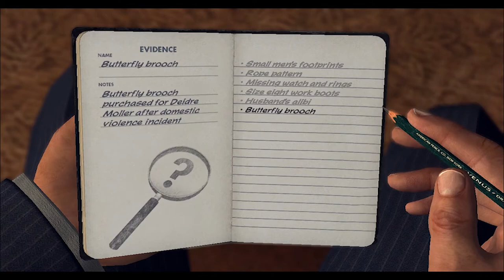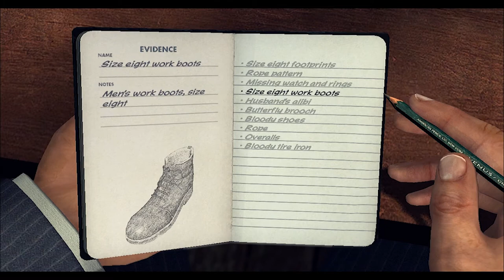LA NOIRE - CASE N0 11 [ THE GOLDEN BUTTERFLY ] PC Gameplay 5 Star 100% Walkthrough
LA NOIRE - CASE N0 11
THE GOLDEN BUTTERFLY

Following the end of World War II, Cole Phelps (Aaron Staton), a decorated United States Marine Corps veteran, returns to Los Angeles and works as a patrol officer of the LAPD. In 1947, after successfully solving a major murder case and being promoted to detective, Phelps earns a reputation over the next six months for solving difficult cases for the Traffic and Homicide divisions; he most notably concludes the Black Dahlia case, unbeknownst to the public.

Upon being promoted into the Vice division, he becomes involved in the investigation into military surplus morphine syrettes being sold on the street, stolen from the ship that had brought home his former Marine unit. He learns that several members of his former unit had stolen and distributed the morphine, only to be assassinated on the orders of Mickey Cohen (Patrick Fischler), who controlled the city's drug trade. During this time, Phelps falls for German lounge singer Elsa Lichtmann (Erika Heynatz) and has an affair with her. Roy Earle (Adam J. Harrington), Phelps's partner in Vice and a corrupt cop, helps several prominent figures in the city draw attention away from a major prostitution scandal by exposing Phelps's adultery before he is able to draw a confession from Courtney Sheldon (Chad Todhunter), a member of Phelps's former unit, over his involvement with the stolen morphine. In exchange, Earle is given a place in a syndicate known as the Suburban Redevelopment Fund (SRF)—a program founded under the pretense of providing affordable housing for returning veterans. Phelps's marriage ends, he becomes disgraced in the LAPD, and he is demoted to the Arson desk, where he is tasked with investigating a number of suspicious house fires. Despite noting a strong connection between them and a housing development that the SRF operates, Phelps is warned off by Earle from pursuing the syndicate and its founder, tycoon developer Leland Monroe (John Noble). Seeking help, Phelps prompts an old comrade, Jack Kelso (Gil McKinney), now an investigator for the California Fire & Life Insurance Company, to look into the matter.

Kelso discovers that the development is using unsuitable building materials and that his boss Curtis Benson (Jim Abele), a member of the SRF, is insuring them despite this fact. Following a shootout at Monroe's mansion, Kelso learns that the syndicate used a patient of prominent psychiatrist Harlan Fontaine (Peter Blomquist), a member of the SRF, to burn down the homes of those who would not agree to sell their property to the fund; eventually, his patient accidentally killed four people in one such fire and became irreversibly traumatised. Confronting Fontaine at his clinic, the patient murders Fontaine and kidnaps Elsa.

Investigating Fontaine's clinic, Phelps discovers that the syndicate was a front to defraud the US Federal Government: Monroe would acquire land with money invested by the syndicate and build surreptitiously cheap houses on them to increase their value, knowing the government would later purchase the plots through eminent domain to make space for a new freeway. Phelps also discovers that Sheldon, overcome with guilt, had provided Fontaine with the stolen morphine under the pretense that Fontaine would legally provide the morphine to medical facilities with the profits being reinvested into the SRF; Sheldon was later murdered by Fontaine after gaining knowledge of Kelso's investigation into the SRF. Kelso realises that Fontaine's patient was Ira Hogeboom (J. Marvin Campbell), a former flamethrower operator from his and Phelps' unit who became severely traumatised after unintentionally burning out a cave of civilians on Phelps's orders. Phelps and Kelso pursue Hogeboom and Elsa into the Los Angeles River Tunnels. The pair rescue Elsa, and Kelso shoots Hogeboom to end his suffering. As the water rises within the tunnels following intense rainfall, Elsa and Kelso manage to escape, but Phelps is killed by a violent current.

A funeral is held for Phelps. As Earle delivers a eulogy for Phelps, Elsa leaves in disgust. Herschel Biggs (Keith Szarabajka), Phelps's Arson partner, confirms to Kelso that while Kelso and Phelps were never friends, they were never enemies. In a closing epilogue flashback, Kelso is revealed to have known about the stolen morphine but refused to be involved in its distribution, knowing the trouble it would cause.